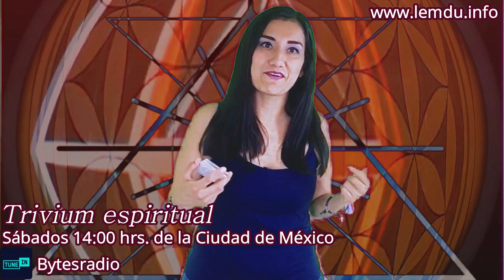Oráculo de ángeles con Roxángel: 4 mayo 2018.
Ponte la camiseta amorosamente y conviértete en patrocinador de LEMDU: Luz en movimiento de Unidad.

No te pierdas los sábados le LEMDU en vivo, con las canalizaciones de Mayuritzin, la lectura de cartas de ángeles de Roxángel, el decreto de Lucía y los comentarios de Adriana, Emelisse y el Staff, realizados en vivo cada sábado a partir de las 19:00 hrs., desde la página "Mensajes del Corazón" en Facebook:

Para poner a consideración una consulta con la intención de que sea respondida el sábado siguiente, utiliza el boton "Enviar mensaje", localizable en la parte superior derecha de la página "Mensajes del Corazón".

Para nuestros Podcast gratuitos, entra en iTunes Store y busca:

"Canalizaciones semanales de Mayuritzin";

"LEMDU en vivo";

"Comentarios sobre un curso en milagros";

"Conversaciones con Maestros".